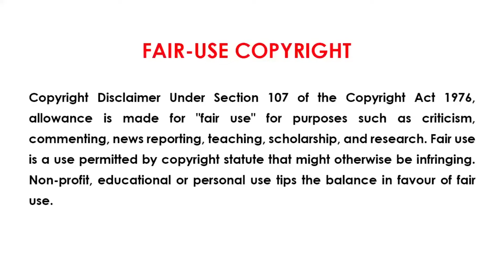One Piece Series Tamil Explanation - An Unexpected Guest! Sanji's Food and Gin's Grace | E21